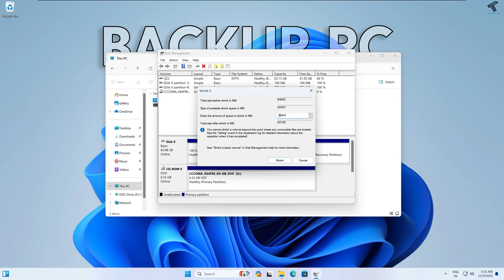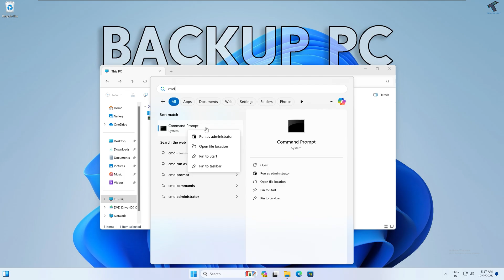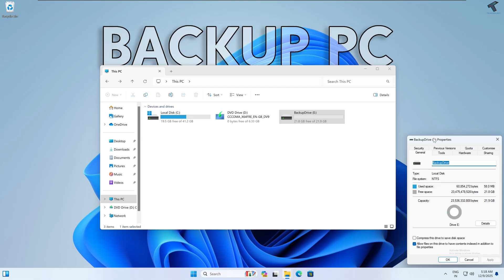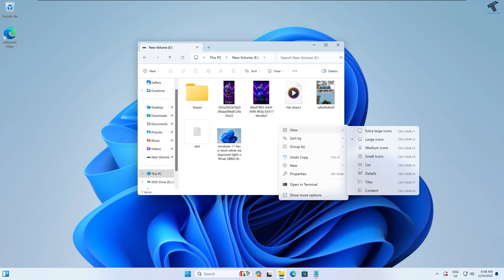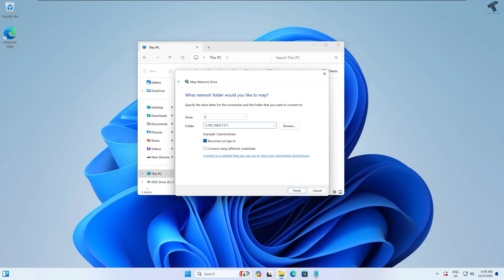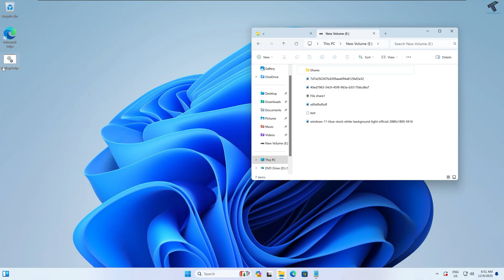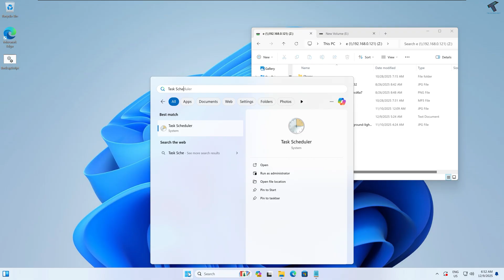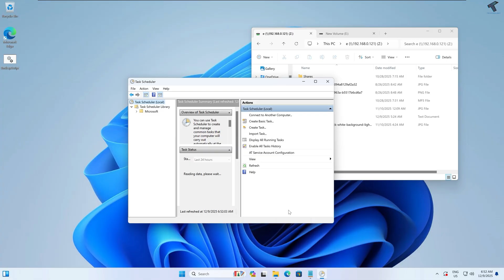Build Your Own BACKUP Server in Minutes for Small Office (Windows 11 Guide)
Want a fast and professional way to BACKUP all your office PCs to a central server?
In this video, I’ll show you how to set up your own File Backup Server in just MINUTES using Windows.
Perfect for small companies, offices, freelancers, IT beginners, and home labs.

net user
net user test 123 /add

perfect for small companies that want:
🔥 Automatic backups
🔥 Network-based backup storage
🔥 Secure access control
🔥 Easy restore and file versioning
🔥 Zero-cost Windows-based backup solution

0:00 - Intro
0:19 - Prepare Partition For Backup Drive
0:33 - Create Partition Using Disk Management for Backup Drive Using C DRIVE
1:33 - Create a User Account for Backup Drive Access
2:33 - Grant Share Permissions to the Backup User
2:59 - Grant NTFS Security Permissions (Important)
3:23 - Check IP Address of Backup Server using CMD
3:35 - Add Backup Server Drive on Client Machine Using Map Network Drive Option
4:12 - Create Batch Script for Auto Backup
6:10 - Use Task Scheduler Option To Automate Backup Everyday

Note: This video has followed all the YouTube community guideline rules. The purpose of this video is to share my knowledge with everyone that is totally Legal, Informational, and Educational purposes. The videos are completely for legal purposes.